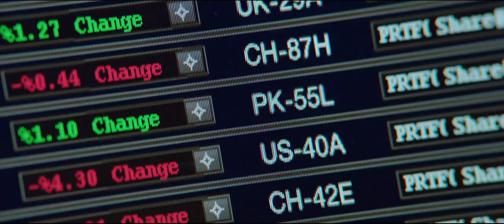Central Intelligence - Official Trailer (HD)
Central Intelligence is an upcoming American action comedy film directed by Rawson Marshall Thurber and written by Ike Barinholtz, David Stassen, and Rawson Marshall Thurber. The film stars Dwayne Johnson and Kevin Hart and is scheduled to be released on June 17, 2016.